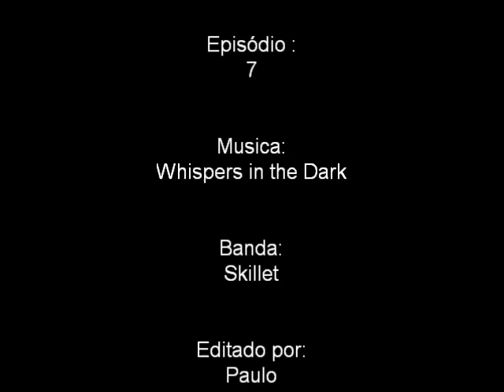Primeval Terror birds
Os  pássaros gigantescos que causavam o terror na pré-história da série "Primeval"
Com a musica "Whispers in the Dark" da banda Skillet.

Feras pré-histórica:
Titanis e Phorusrhacidae.